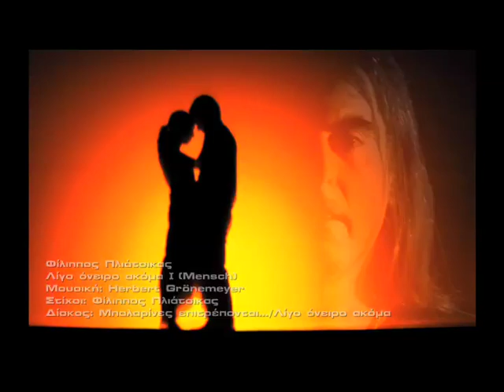Filippos Pliatsikas Ligo Oneiro Akoma 1 Official video clip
Official video clip, Philippos Pliatsikas - Ligo Oneiro Akoma I (MENSH)
Lyrics: F.Pliatsikas